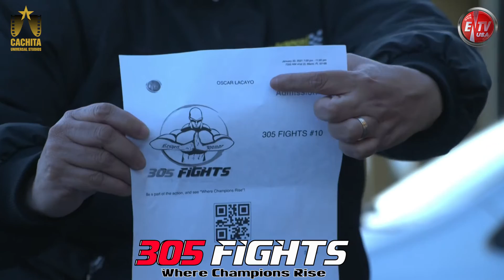Get ready for more action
March 27th
305 Fights #11
Where Champions Rise
In association with
Cachita Universal Studios
Brings you amateur MMA
And entertainment sanctioned by
ISKA
DM to be a performer artist